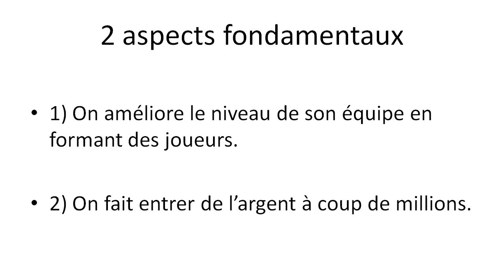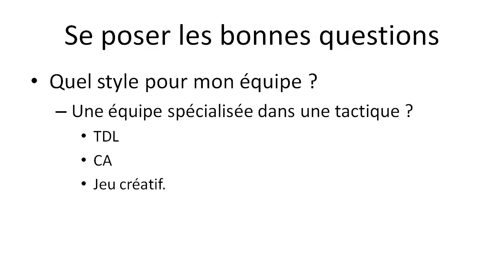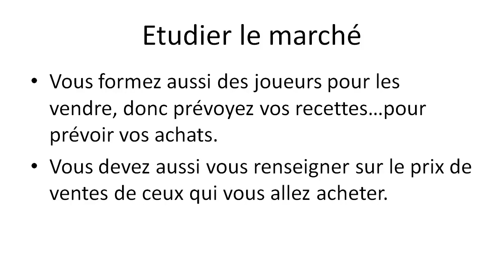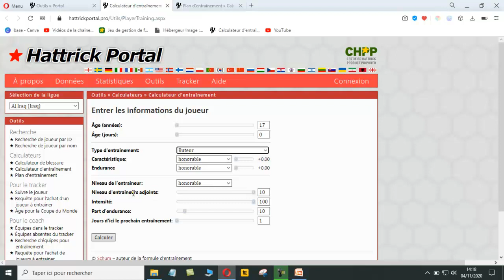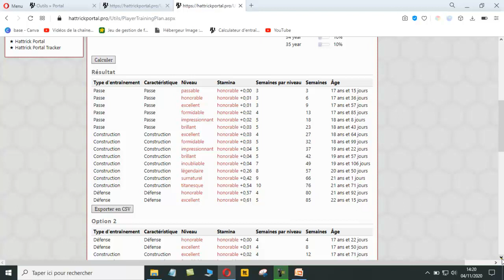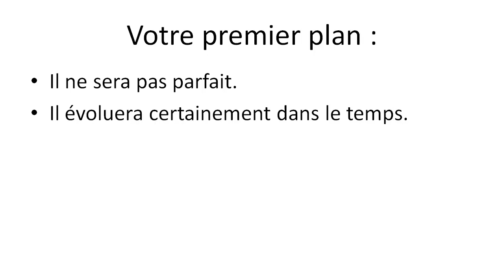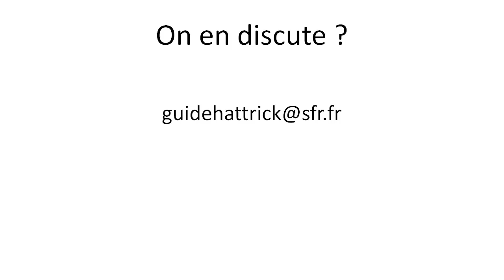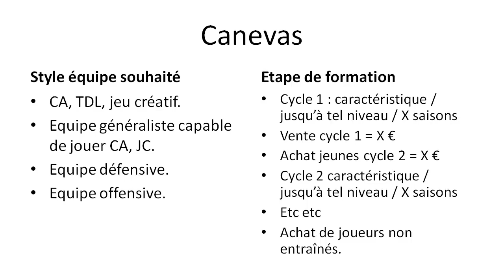Hattrick / 3 Chapitre 1 : Les plans de formation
Dans cette vidéo je vous explique comment réaliser un plan de formation.